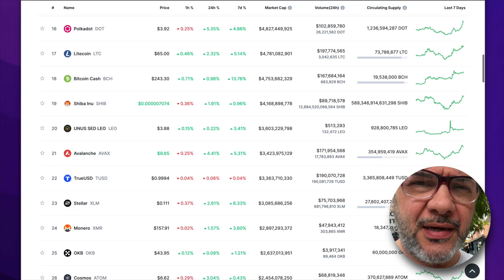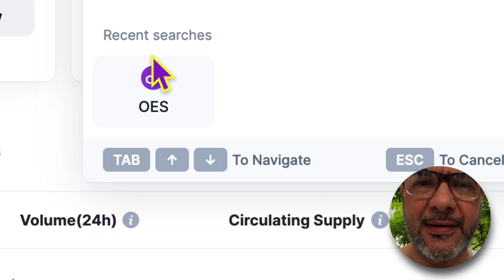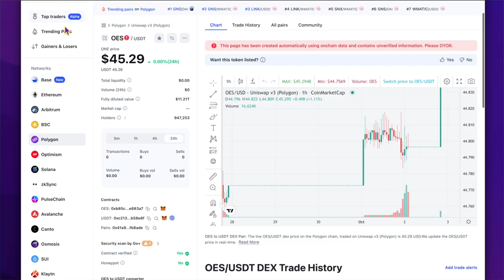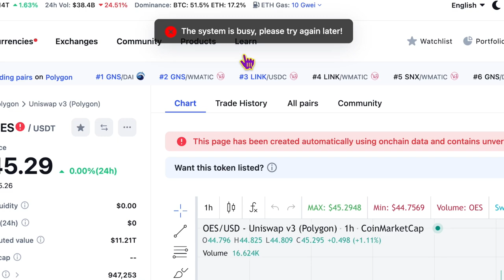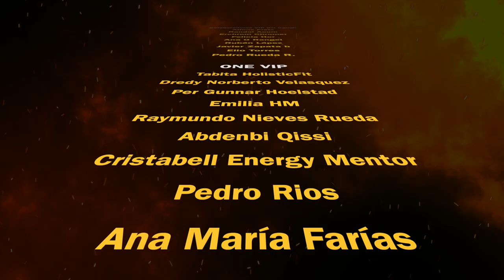La cantidad de like que recibió ONE dentro del CoinMarketCap, saturó el sistema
Siempre lo he dicho, criptomoneda que no tenga una comunidad y que su token no se pueda cambiar por productos y servicios, tiene los días contados. El poder de ONE está en su gente, los que amamos este proyecto.

Tu donación voluntaria no vale más de una taza de café al mes por YouTube, solo tienes que dar un clic al botón de JOIN. También lo puedes hacer desde Patreon, al apoyarnos tendrás siempre el soporte de primera mano sobre las consultas de los videos que estamos creando y aparecerás en los créditos de cada video como colaborador.